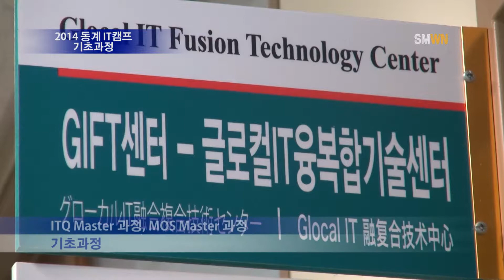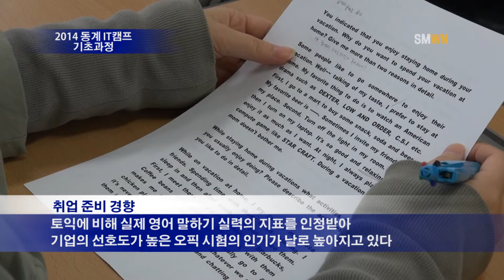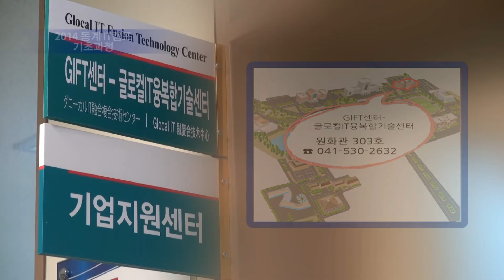2014 동계IT캠프 기초과정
최근 기업들은 취업 준비생들에게 스펙으로서의 자격증이 아닌, 직무능력에 우선시 하는 자격증을 필요로 하고 있다고 말하였습니다. 때문에 선문대학교의 이번 동계 IT캠프에서는 기초과정으로 ITQ Master 과정과 MOS Master 과정이 있습니다.

ITQ Master 수업은 정보기술 관리 및 실무능력 수준을 국가에서 공식적으로 인정 하는 시험인 ITQ에 대하여 배울 수 있습니다.
이 과정에서는 한글, 파워포인트, 엑셀을 활용할 수 있도록 교육을 받습니다.
이것은 OA 관련 자격증으로 주로 사무직 업무를 볼 때 도움이 되기 때문에, 사무직 관련 직업을 목표로 하는 학생들이 많이 취득하는 자격증 중 하나입니다.

MOS Master 과정은 파워포인트, 엑셀, 워드, 엑세스 총 4개의 과목을 공부하게 됩니다
MOS는 ‘국제적‘ 컴퓨터 자격증 이므로, 국제적으로 인증을 받을 수 있습니다
이것은 ITQ과 더불어 사무직 업무를 볼 때 도움이 됩니다.

인터뷰 인적사항 :  김연주 / 미디어커뮤니케이션학과 / 12학번

제가 내년에 4학년이 되는데 이력서 쓸 때 꼭 MOS 자격증이나 컴퓨터활용능력 자격증이 필요하고, 요즘에 그런 것이 중요하다고 해서 이번 겨울방학에 모스 과정에 참여하게 되었습니다

인터뷰 인적사항 :  성동수 / 미디어커뮤니케이션학과 / 14학번

저는 이번에 IT캠프를 통해서 모스 과정을 배우게 되었는데, 처음 배우는데도 어렵지 않고 쉽게 교수님께서 잘 가르쳐주셔서 정말 재미있게 배우는 것 같습니다
또한, 취업 준비에 있어 토익에 비해 실제 영어 말하기 실력의 지표를 인정받아 기업의 선호도가 높은 오픽시험의 인기가 날로 높아지고 있는 가운데, 이번 동계 IT캠프 과정에서는 이전과 달리 오픽강의가 추가되었습니다. 이번 오픽강의에 따라 선문대학교 재학생들의 글로벌역량강화를 기대해 볼 수 있습니다.

이번 ITQ Master과정과 MOS Master과정을 통해 후에 취업에 많은 도움이 되길 바랍니다.
IT캠프 관련 자세한 문의는 원화관 303호 GIFT센터-글로컬IT융복합기술센터로 방문,연락 바랍니다.

이상 Sun Moon Weekly News 이예림기자 였습니다